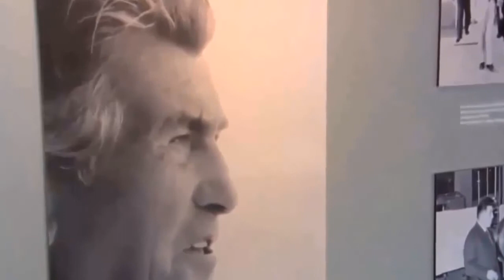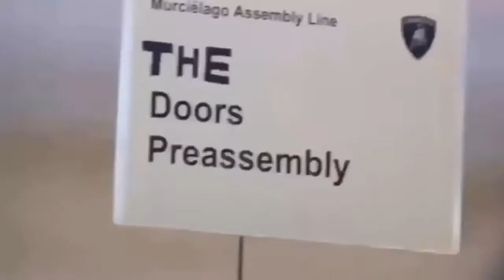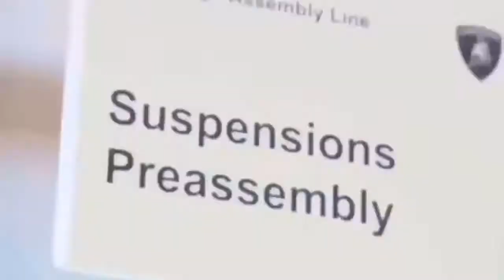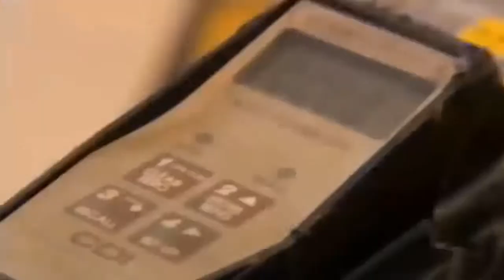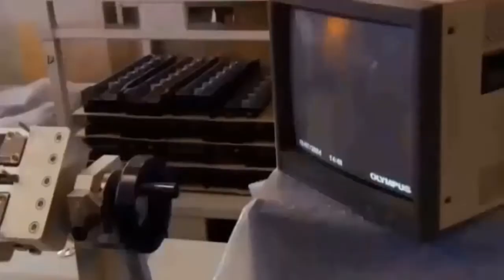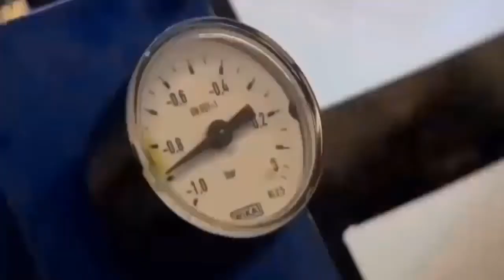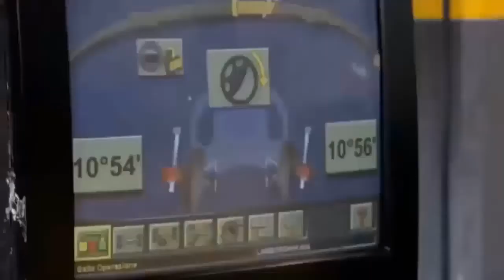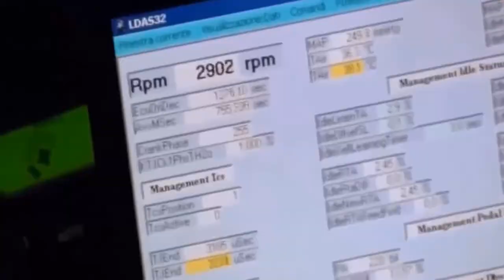Lamborghini Models & History - Documentary (Nat Geo)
The story of Lamborghini is very close to a particular fairy tale involving magic beans giant beanstalks and multi-million dollar exotic car empires. Ferrucio Lamborghini's “beans” were his outstanding repair skill and passion for mechanics that eventually got propelled him up the sports-cars stalk of standards and earned him a place in automotive history.

As good as things may have been under Mimran ownership the company was sold to the Chrysler Corp. in 1987 who would  sell it to to a group made of three Far-Eastern companies in 1994 one year after Feruccio's demise. All three companies were part of a holding owned by Indonesians Tommy Suharto and Setjawan Djody. After a series of complications the small Italian super car manufacturer was taken over by Audi AG. The German investor resuscitated Lamborghini by focusing its resources into the development of a newer models. Audi played a major role in designing the Murcielago the car that trumpeted Lamborghini's comeback. Models such as the Gallardo  and the latest jet-fighter inspired Reventon followed. Only  20 something units of the latter were built so far all of them having already been purchased for a “paltry”  + $1300000 per unit.